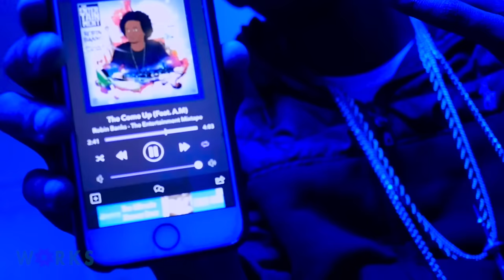Robin Banks - The Come Up Ft. A.M (Music Video) Dir. by MWorks Prod. By (Shyheem x FRIDVI)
Prod. By (Shyheem x FRIDVI)